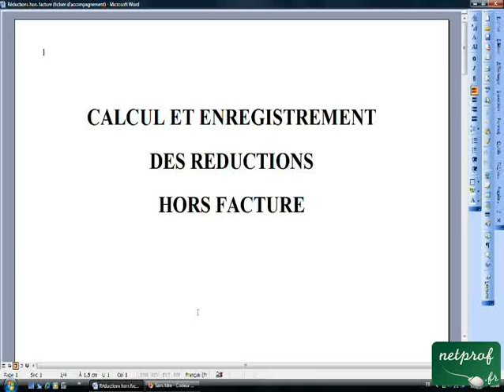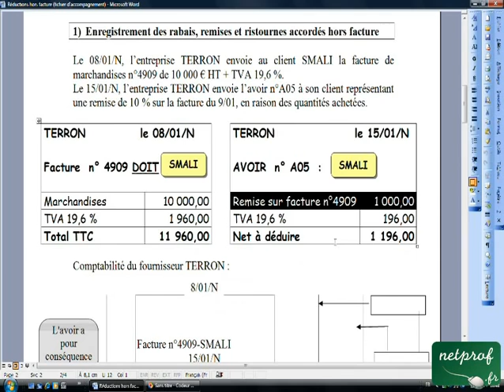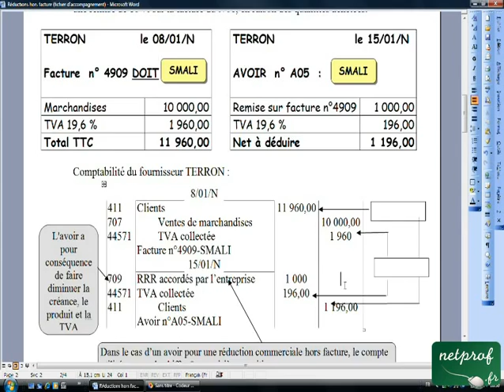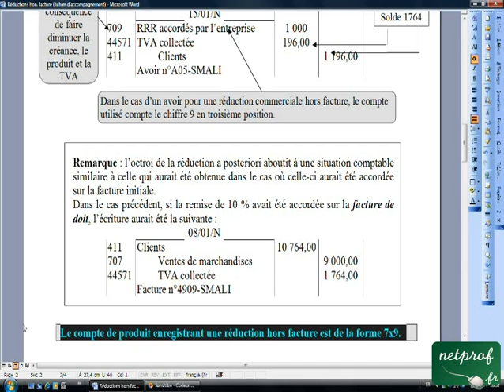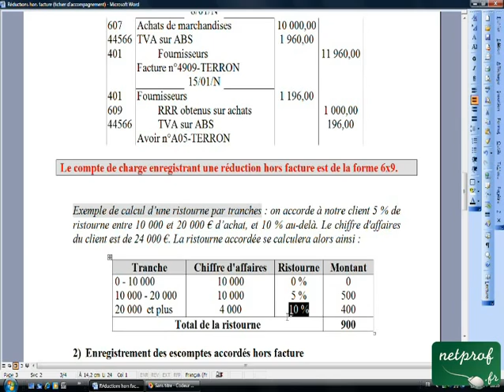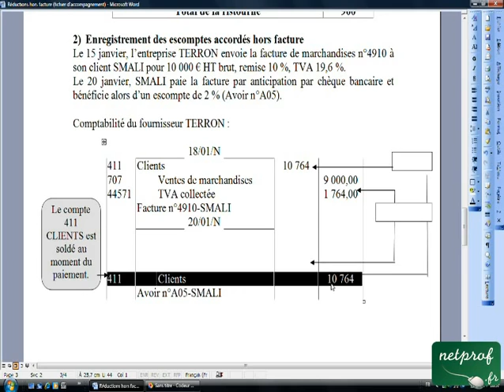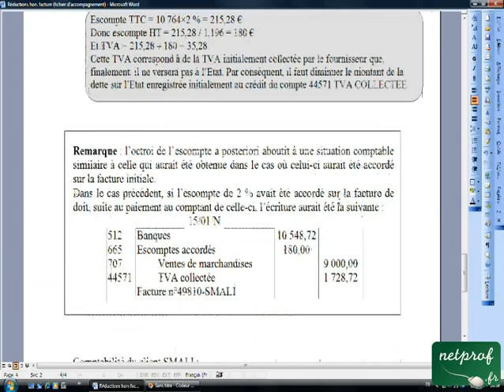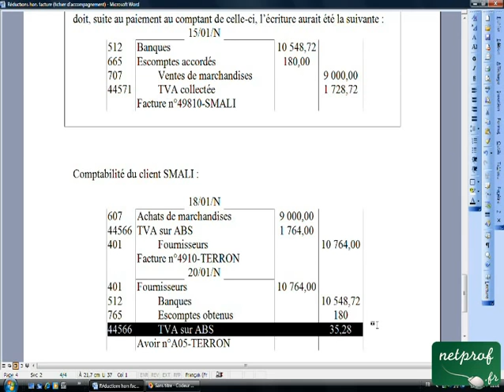07 3 Réductions hors facture